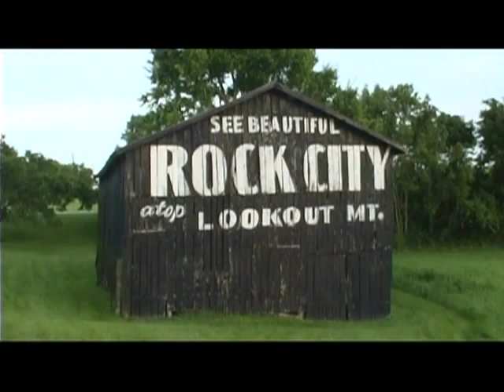Cash Crop Swag So Mean FeatCandyman VIDEO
Video shoot on fire island Ny CASH CROP FEAT. CANDYMAN we REDNECK RICH AS IT GETS.